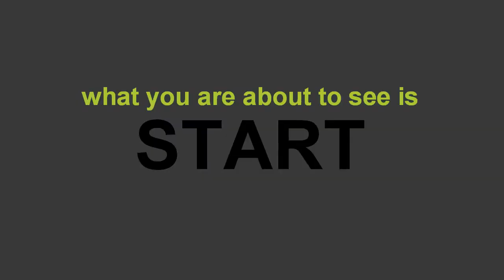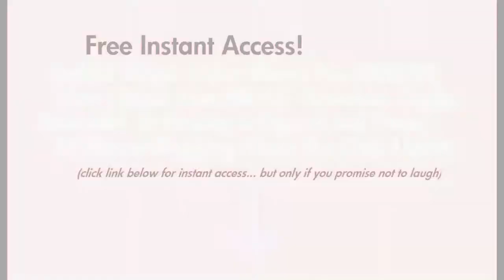Its Kerry Washington from SCANDAL's Fault! Hark's First Ride in a BMW Convertible He Bought on aWhim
CLICK TO GET THE REST OF THE FREE BOOT CAMP VIDEOS